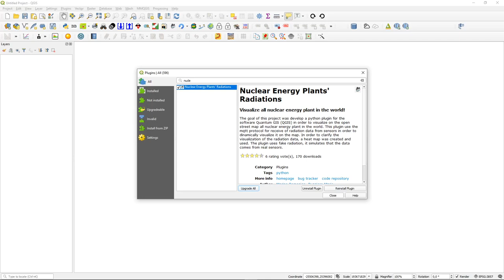Visualize nuclear energy in the world using the Nuclear Energy Plants Radiations plugin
The plugin uses FAKE radiation, it simulates that the data comes from real sensors.